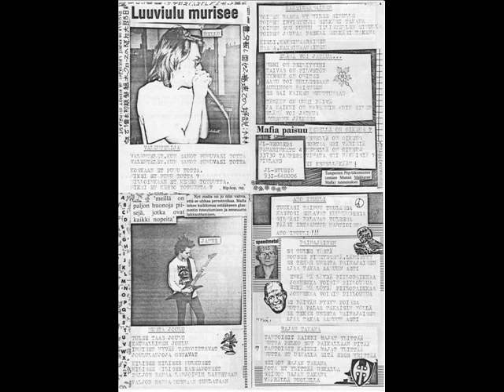MAFIA - Musta joulu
Finnish grind punk